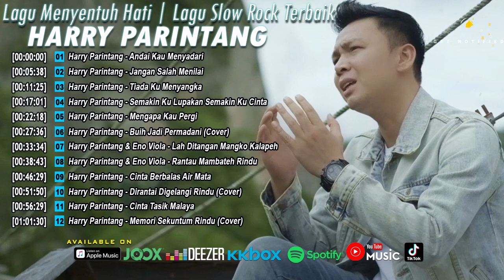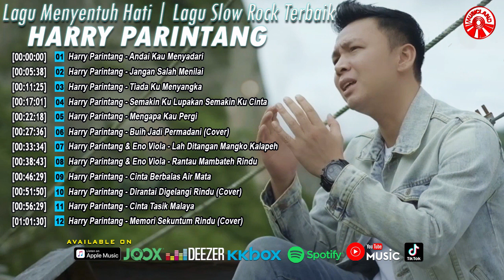Lagu Menyentuh Hati |Harry Parintang | Lagu Slow Rock Terbaik [Official Compilation Video HD]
Lagu Menyentuh Hati |Harry Parintang | Lagu Slow Rock Terbaik

0:00 Harry Parintang - Andai Kau Menyadari
5:38 Harry Parintang - Jangan Salah Menilai
11:25 Harry Parintang - Tiada Ku Menyangka
17:01 Harry Parintang - Semakin Ku Lupakan Semakin Ku Cinta
22:18 Harry Parintang - Mengapa Kau Pergi
27:36 Harry Parintang - Buih Jadi Permadani (Cover)
33:34 Harry Parintang & Eno Viola - Lah Ditangan Mangko Kalapeh
38:43 Harry Parintang & Eno Viola - Rantau Mambateh Rindu
46:29 Harry Parintang - Cinta Berbalas Air Mata
51:50 Harry Parintang - Dirantai Digelangi Rindu (Cover)
56:29 Harry Parintang - Cinta Tasik Malaya
1:01:30 Harry Parintang - Memori Sekuntum Rindu (Cover)

Album : Lagu Menyentuh Hati |Harry Parintang | Lagu Slow Rock Terbaik